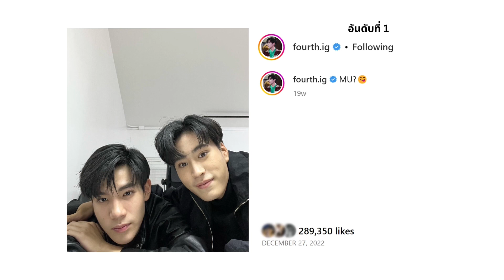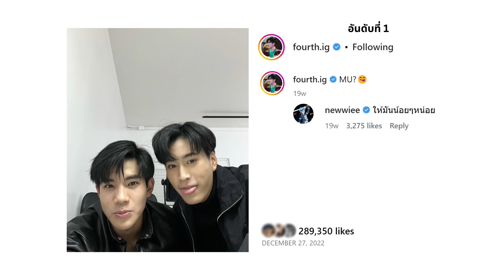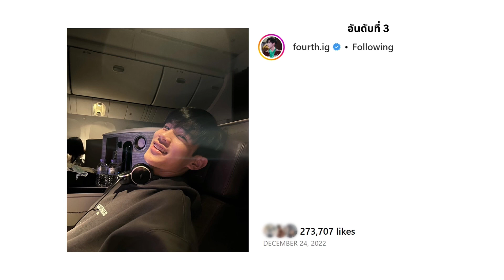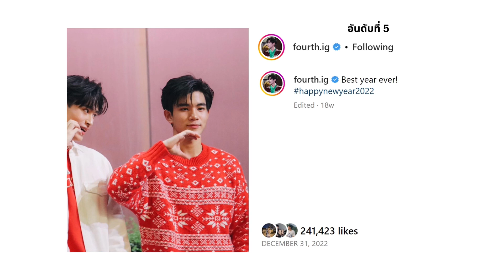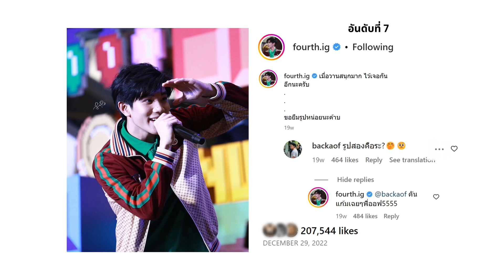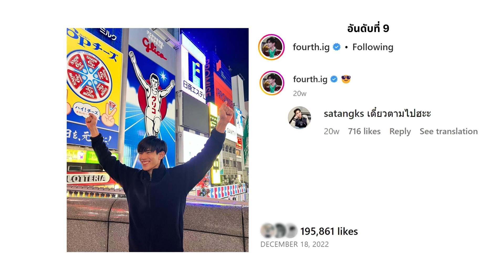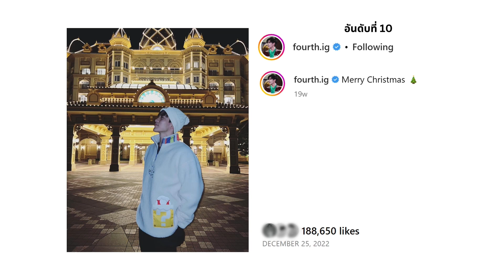10 ภาพของไอจี โฟร์ท ณัฐวรรธน์ ที่ยอดกดหัวใจสูงสุด ปี 2022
10 ภาพของไอจี โฟร์ท ณัฐวรรธน์ ที่ยอดกดหัวใจสูงสุด ปี 2022